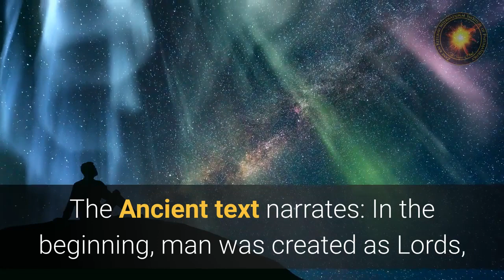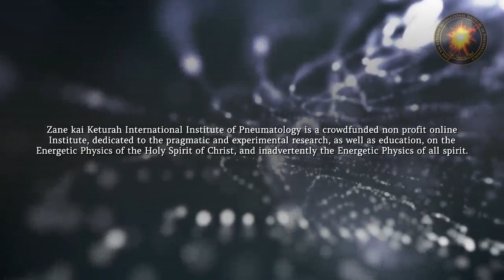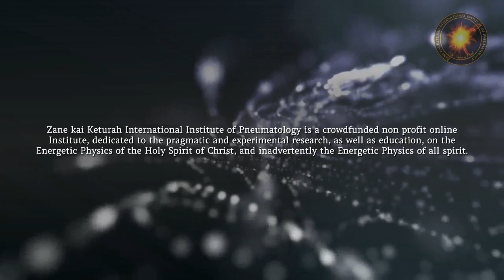Return to Self Existent Lordship